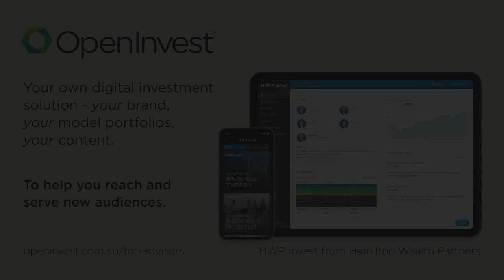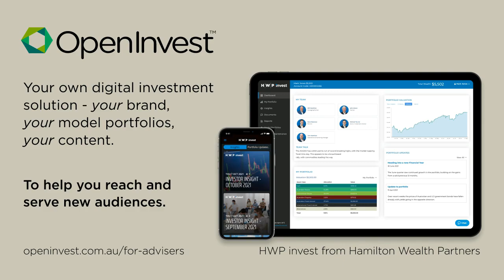#298 Catherine Belford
Catherine is an Adviser at Focused Wealth and a Certified Money Coach and Lifestyle Adviser at Joyful Money. She and Jess chat about money coaching and how it can be used to enrich your client relationships.